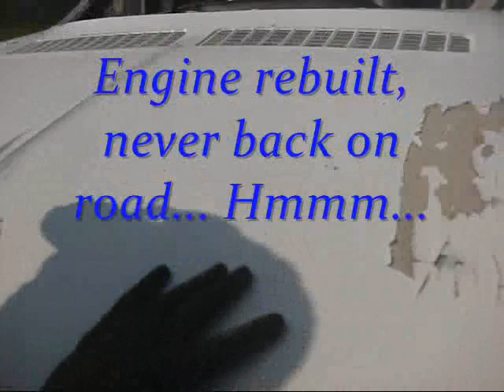8 4 12 CORSA After 30 Years...